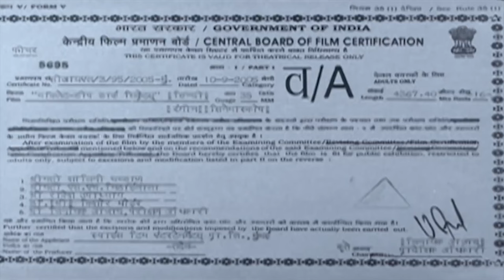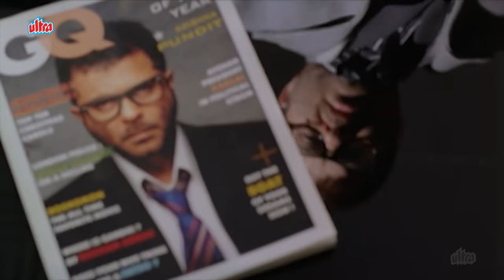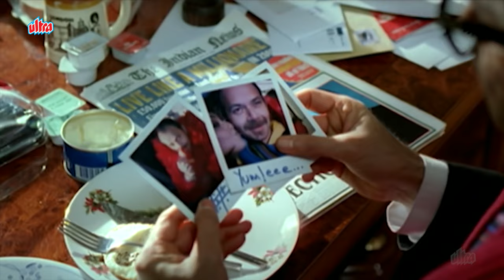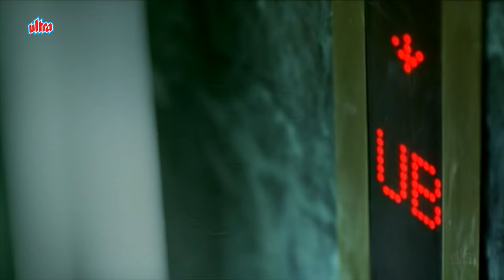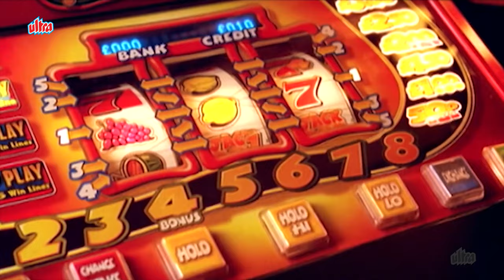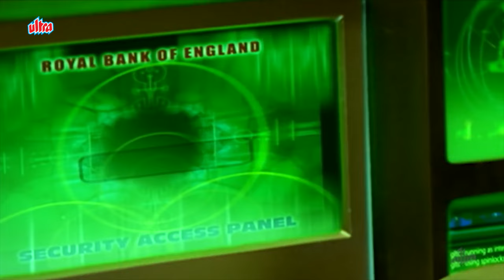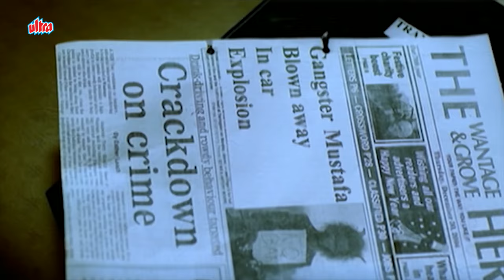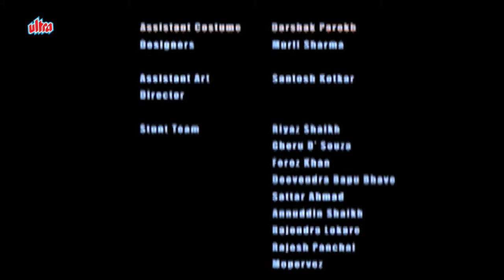Chocolate Deep Dark Secrets (Full Movie HD With English Subtitles) | Emraan Hashmi, Anil Kapoor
Starring : Anil Kapoor, Sunil Shetty, Irrfan Khan, Emraan Hashmi, Arshad Warsi, Tanushree Dutta, Emma Bunton, Sushma Reddy
Directed by : Vivek Agnihotri
Written by : Rohit Malhotra, Vivek Agnihotri
Produced by : Vibha Bhatnagar, Ragini Sona, Mehmood Ali
Narrated by : Irrfan Khan, Tanushree Dutta
Cinematography : Attar Singh Saini

bollywoodmovies irfankhan anilkapoor sunielshetty sunilshetty emraanhashmi indian movies with english subtitles,bollywood movies with english subtitles,ndian movies with english subtitles full movie,hindi movies with english subtitles